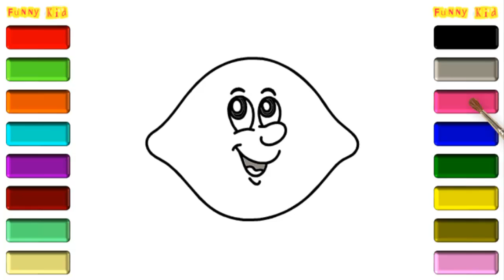Baby painting and coloring-Fruits-Lemon-Funny kid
Hello thanks for visiting Funny Kid Chanel ! W ill support you too! I put you on my watch list when I’m off work...
   Funny kid channel contributes to make life more fun and more colorful.
  Funny kid always accompany children, helping children creatively in learning drawing and coloring from simple to complex painting.